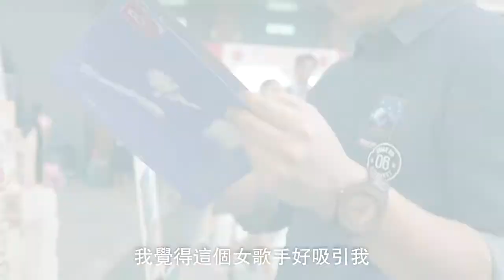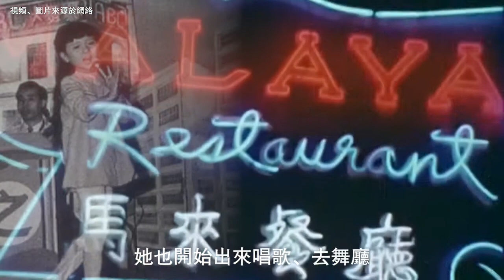【字裡人】梅艷芳與流行文化：香港當年的兼容並蓄是否消失？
說起追星，大家可能想到看電影、聽歌或者看演唱會，但其實一個明星可以很嚴肅地反映一個地方的社會、文化和經濟的狀況。
梅艷芳是八、九十年代香港一個很重要的天皇巨星，是一個很突破性的女性形象。她過身後，有人稱她為「香港的女兒」，認為她可以代表香港這個地方。
為甚麼這位明星可以揹負這麼多關於性別、社會、文化的信息? 李展鵬的《夢伴此城──梅艷芳與香港流行文化》嘗試透過梅艷芳這位有代表性的明星，去探究香港這個特殊的城市。